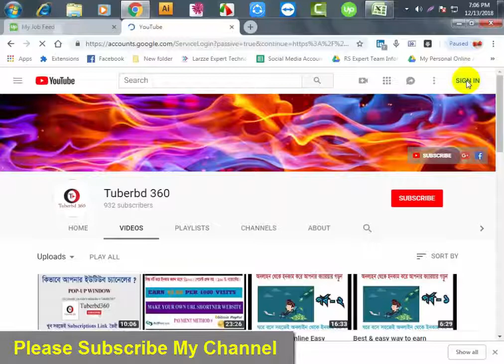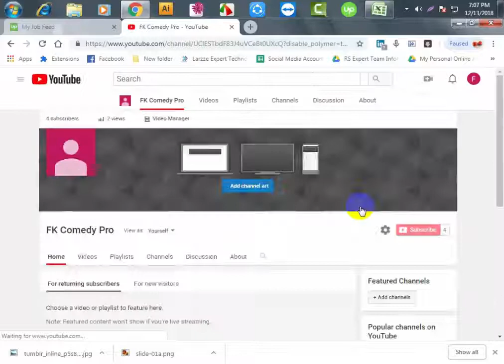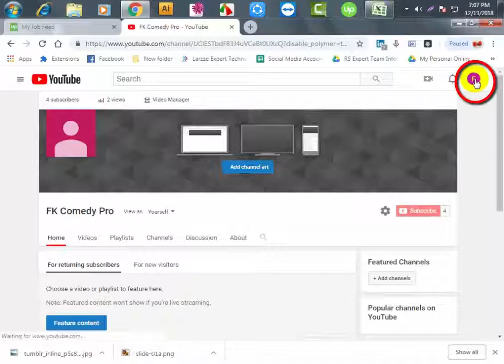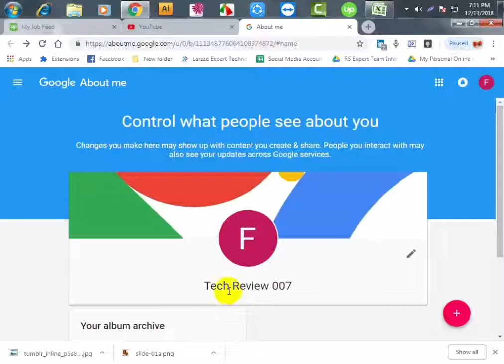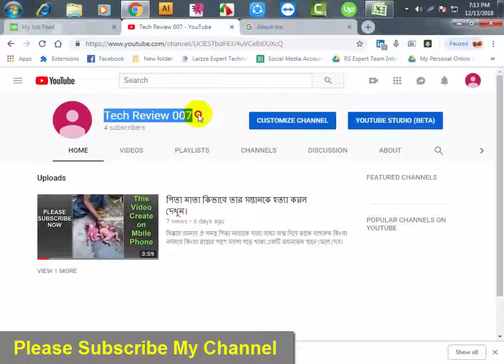How to change you tube channel name Bengali [ ইউটিউব চ্যানেলের নাম পরিবর্তন করুন ]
Hi Guys,
Welcome our new video. How to change you tube channel name Bengali tutorial. Dear guys today I'm showing that how to change channel name on you tube without changing Gmail ? If you a you tuber so this video only for you.
আপনি কি ইউটিউবে  নতুন  তাহলে অবশ্যই এই ভিডিওটি মনোযোগ সহকারে শুনবেন কারন এই ভিডিওটি আপনার জন্যই।

ইউটিউব চ্যানেলের নাম পরিবর্তন করতে এই ভিডিওটি এখনই দেখুন আর না বুঝলে কমেন্ট করুন ।
ইউটিউব সম্পর্কে আরো ভিডিও দেওয়া আছে দয়াকরে আই বাটন থেকে ভিডিওগুলো দেখে ফেলুন ও প্রয়োজনে চ্যানেলের অন্য ভিডিওগুলোও দেখুন।
ভিডিওটি ভাল লাগলে লাইক, কমেন্ট ও শেয়ার করতে ভুলবেন না ।
আপনাদের ফিডব্যাক আমাকে নতুন ভিডিও তৈরী করতে অনুপ্রেরণা জাগায়।